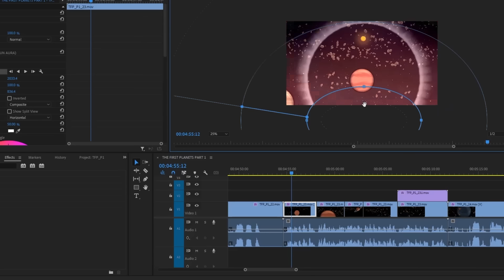The Crash of Earth and Theia!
🌎 Become a Space Adventurer by buying your space gear! NOW SHIPPING TO THE U.S. 🌎

To partner with us to VO SolarBalls in your own language, click:
shorturl.at/ikS19

PS. If you like Ocean, Earth History, and Universe documentaries, be sure to watch here! It's another channel we own.